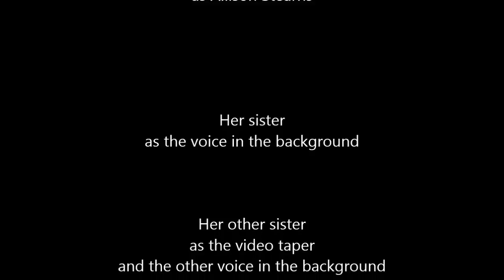Steven Moffat, Squirrels, and Ninjawheels! Ally's Vlog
Hey, I'm here to educate you a little bit about Steven Moffat and Ninja wheels. Hope you enjoy!